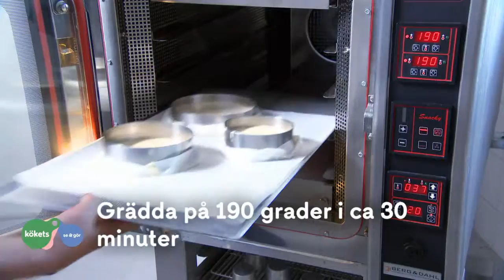Se & gör varmvispade tårtbottnar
Konditor Johan Sörberg visar hurdu lyckas med din tårtbotten.